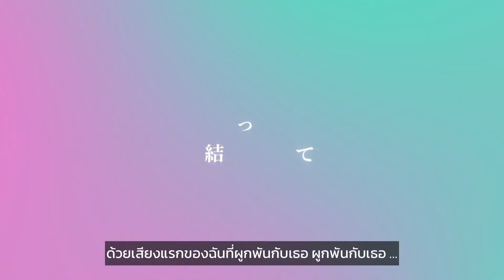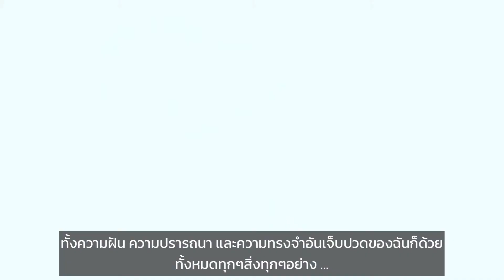ラストスコア (Last Score) / せきこみごはん feat. Hatsune Miku [THAISUB] ซับไทย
เพลงนี้น้องโอห์มเป็นคนแปลนะครับ ช่วงนี้ผมติดเพลงอื่นอยู่น้องเค้าเลยมาอาสาแปลให้ครับผม ^^
ไปติดตามน้องๆกันได้ที่